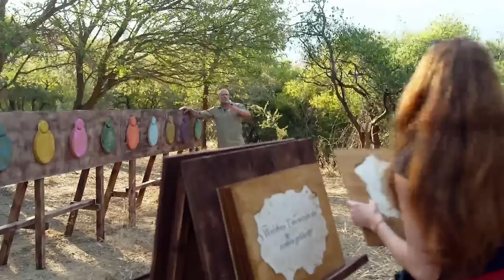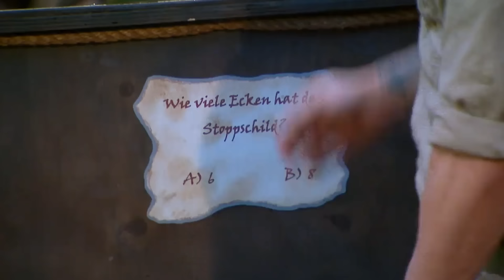Georgina aus dem WINTERSCHLAF erwacht !!! + SONG - Dschungelcamp 2024 Folge 10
Erneut ziehen einige Stars in den Dschungel und kämpfen um den begehrten Titel des Dschungelkönigs. Doch das ist kein leichtes Unterfangen, denn auf sie warten spektakuläre Dschungelprüfungen.